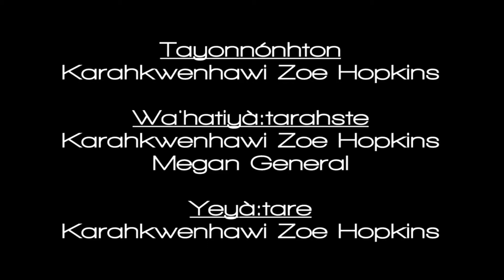Reversives- Pants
Commands for putting pants on and taking pants off in Kanyen'kéha.